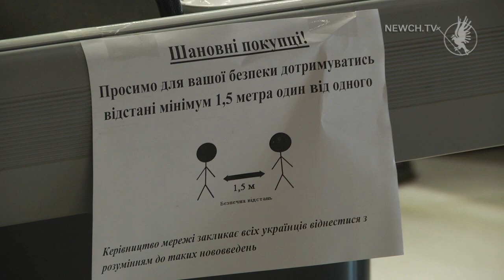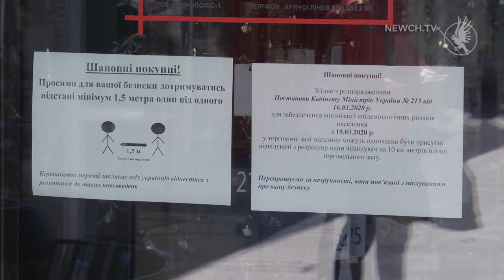Особливий режим роботи| Телеканал Новий Чернігів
Коли чернігівським пенсіонерам краще ходити по магазинам?
З восьмої до десятої ранку у всіх супермаркетах Чернігова буде зелене світло для людей похилого віку. Місто хоче розвести у часі відвідування магазинів пенсіонерами та більш молодими мешканцями Чернігова і таким чином попередити можливість їх зараження коронавірусом. Керівники торгових центрів та мереж погодилися реалізувати цю пропозицію Чернігівського міського голови. Тож людям поважного віку, які всупереч забороні виходити за межі власної квартири , все ж таки захочуть сходити до супермаркету , рекомендують це робити з 8 до 10 ранку.